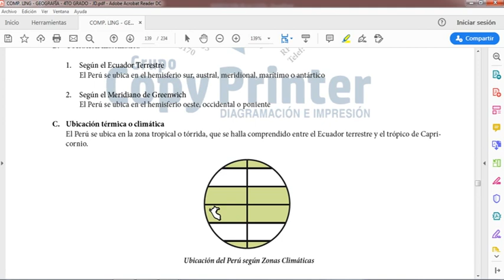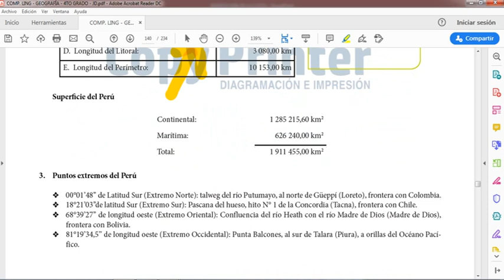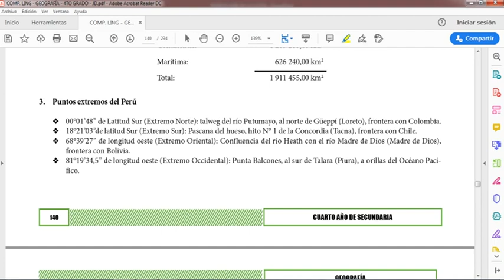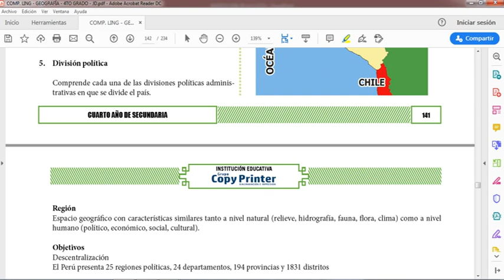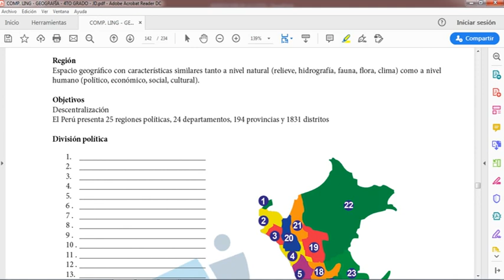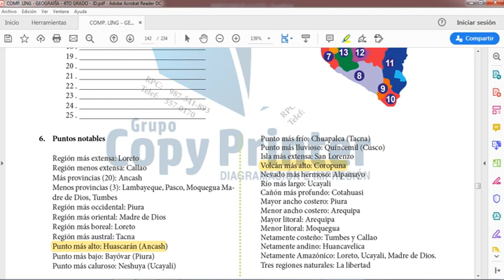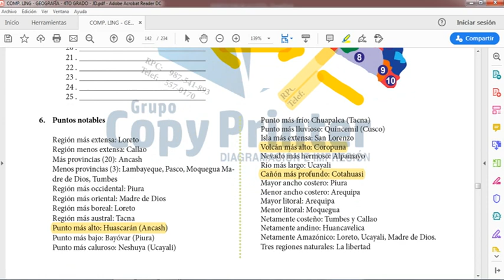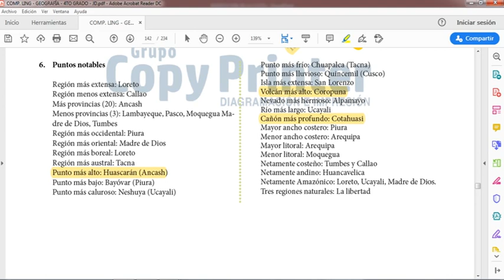CONOCIENDO EL PERÚ